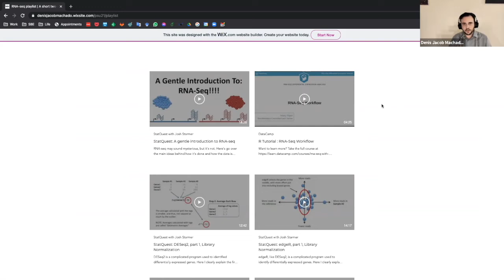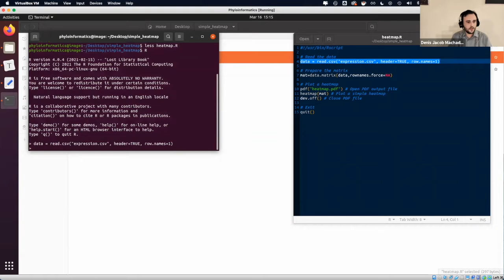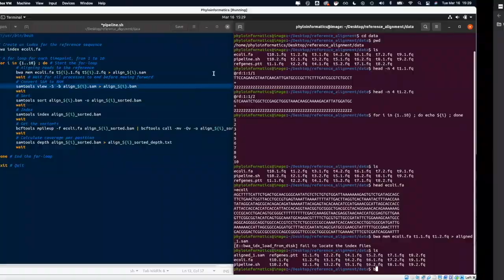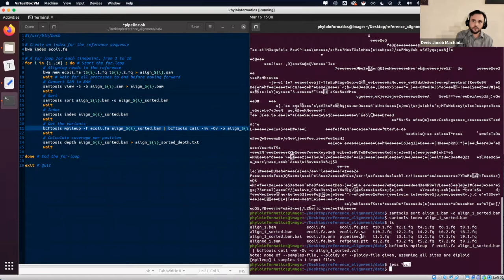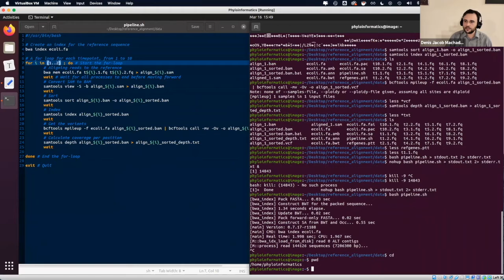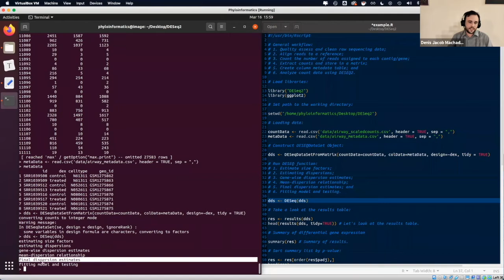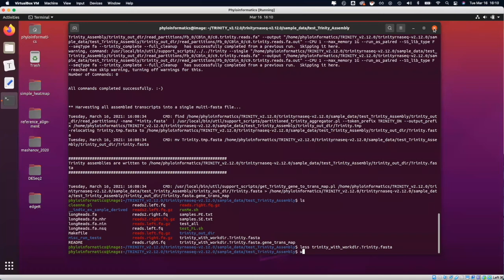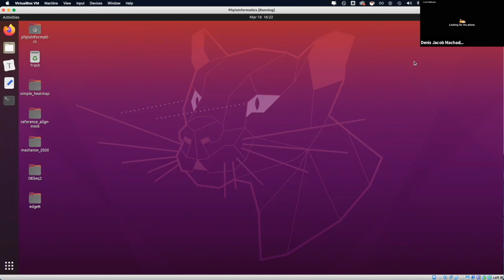Part 2 - Training for RNA-Seq battles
This tutorial video teaches basic quality control and gene expression analysis of RNA-seq raw data. Access the links below to download the instructions and materials needed for this practical exercise.

Speaker's biography: Denis is a phylogeneticist and bioinformatician with the goal to bridge the gap between basic research and applied bioinformatics. He received a B.A. in Biological Sciences at Univ Estadual Paulistana (UNESP-Brazil), M.S in Zoology and PhD in Bioinformatics at Univ of Sao Paulo (USP-Brazil). Currently, he works as a postdoctoral researcher in Dr. Daniel Janies' lab under an NIH grant to develop echinoderm's genome to develop genetic and experimental resources to study regeneration. He also investigates the phylogenomics of coronaviruses.

*** The speaker consented to the publication of this video. ENJOY!